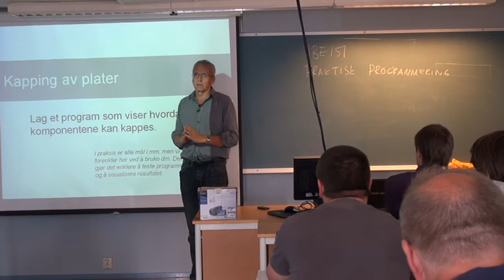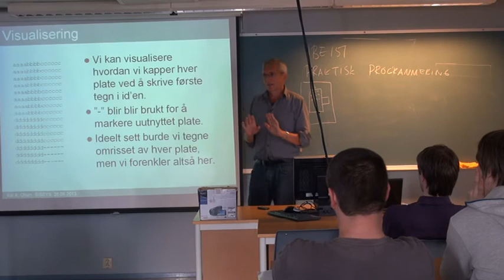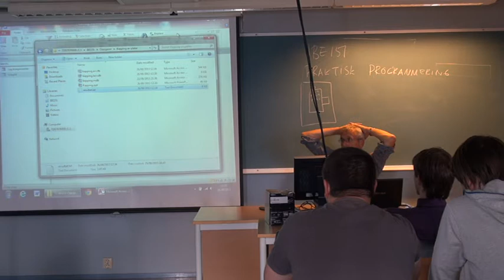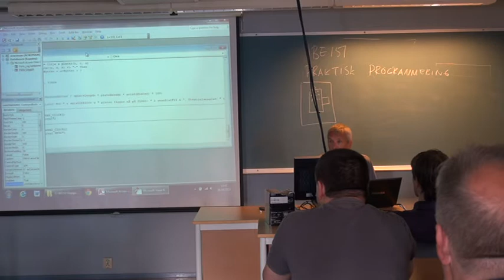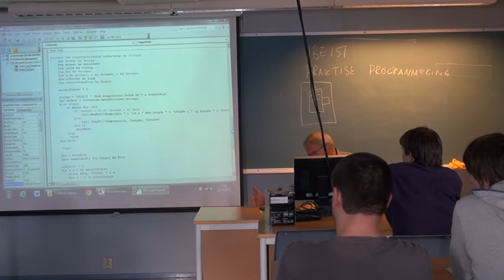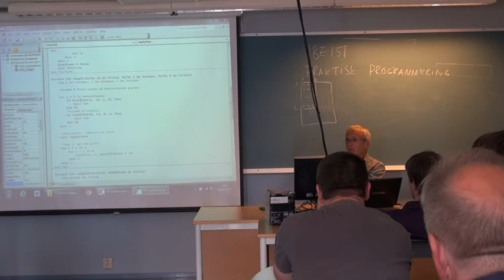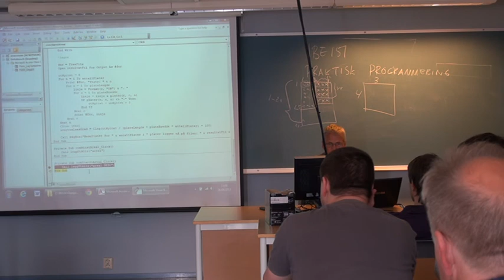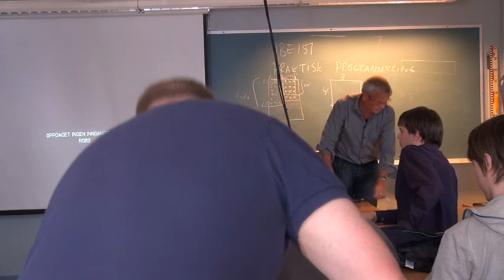101 Forelesning IBE151, (26. aug. 2013)